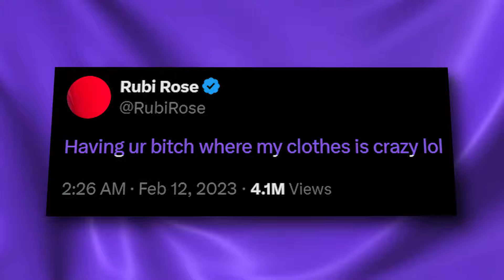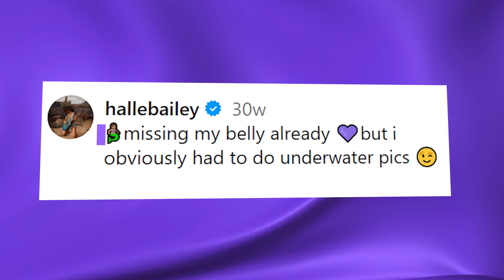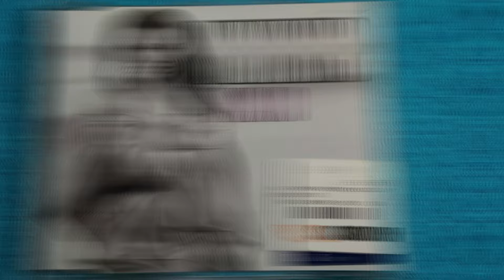Halle Bailey Puts DDG On BLAST For Cheating On Her |Halle Bailey Done With DDG For Good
Big news in the celeb world! DDG just revealed that Halle Bailey dumped him after he confessed to cheating. Yep, you read that correctly—he’s dishing out all the juicy details about their split. So grab some popcorn, because this breakup drama is about to get intense!

So in 2022, DDG and Halle Bailey made waves when they hit up an Usher concert in Las Vegas. The concert was such a big deal that "Usher" was trending on Twitter. In the video that went viral, DDG is chilling with a drink while Halle is all pumped up, shouting “Oh my god!” over the show.

Later, Usher even shared a pic with the couple on his Instagram Story, showing DDG with his arm around Halle.